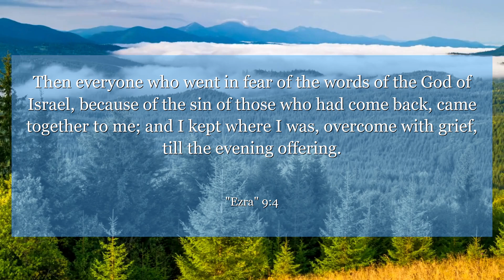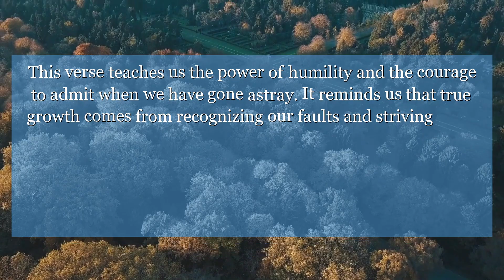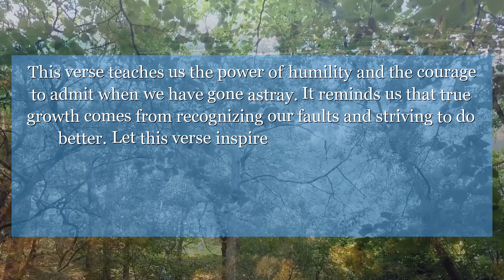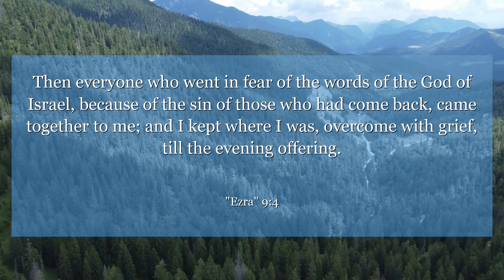Ezra 9:4 Then everyone who went in fear of the words of the God of Israel, because of the sin of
In Ezra chapter 9 : verse 4, we see the importance of acknowledging our mistakes and seeking forgiveness. This verse teaches us the power of humility and the courage to admit when we have gone astray. It reminds us that true growth comes from recognizing our faults and striving to do better. Let this verse inspire you to always strive for self-improvement and seek forgiveness when needed.